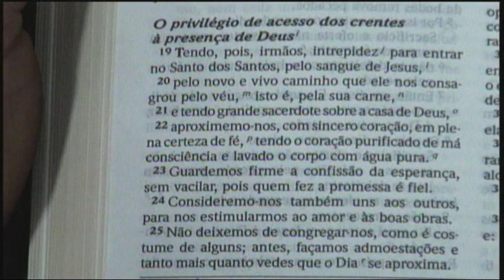Série Vivendo Acima da Média - Uma exortação à perseverança no relacionamento com Deus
Josemar Bandeira

A insatisfação tem tomado conta do povo brasileiro.

As últimas semanas têm sido extremamente tensas no nosso país e, de acordo como o que temos visto, há uma profunda insatisfação com os políticos e com muitas instituições Brasileiras. Dentre as grandes razões dessa insatisfação, a corrupção crônica e generalizada é uma das que mais tem levado pessoas às ruas. De fato, o nosso Brasil está doente e uma das grandes causas é a falta de integridade, tanto na vida pública como na vida privada.

Mas será que temos integridade suficiente para exigir a integridade dos outros?

O fator integridade pessoal e na família determinará o nível de integridade da nossa Nação.

Antes de gritar contra a corrupção e contra a iniquidade dos outros não esqueça de protestar contra si mesmo e de tirar a "trave" dos seus olhos, pois só assim perceberá com clareza os males que afligem os outros e a nossa Nação.

O nosso objetivo é viver acima da média.

Que tal um protesto contra nós mesmos antes de irmos às ruas?

Mensagem Exibida em 24 de julho de 2013 no Centro de Convenções Cidade Viva